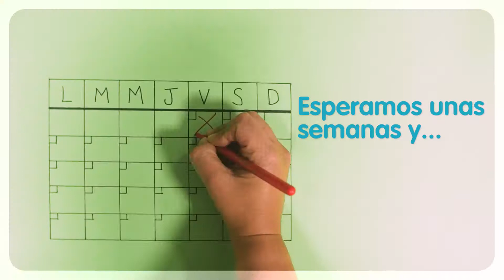IDEAS para cómo CULTIVAR tu propio HUERTO con ABONO NATURAL | LA BUENA IDEA DE LA SEMANA - SAN LUIS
Aprende a cómo cultivar tu propio huerto con abono natural a base de productos orgánicos con estos sencillos pasos. Te ayudará a tener tus propias plantas sembradas por ti mismo.

Haz tu parte. ¡Comparte esta buena idea!

Haz tu abono natural en casa siguiendo los prácticos consejos que encontrarás

San Luis.